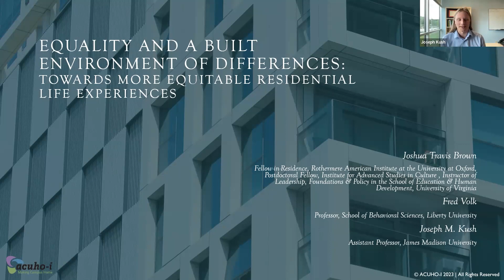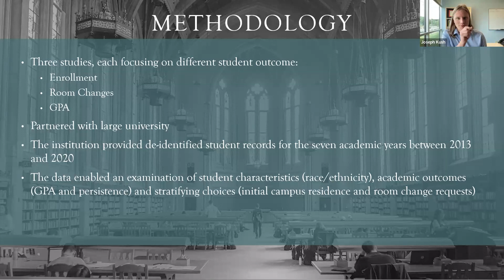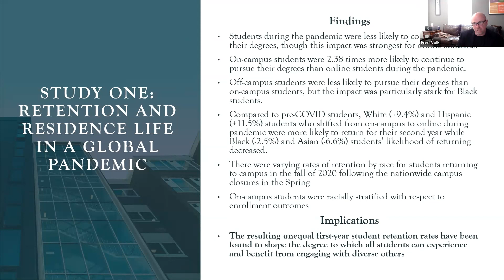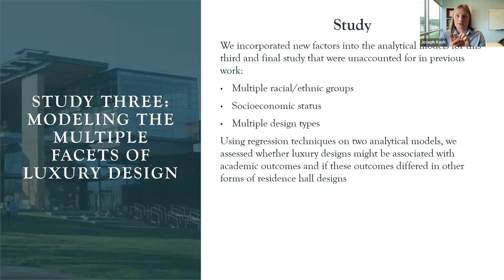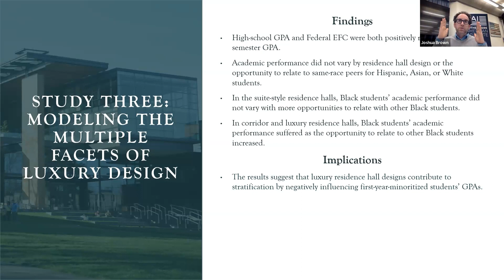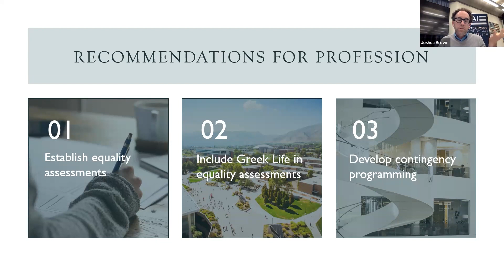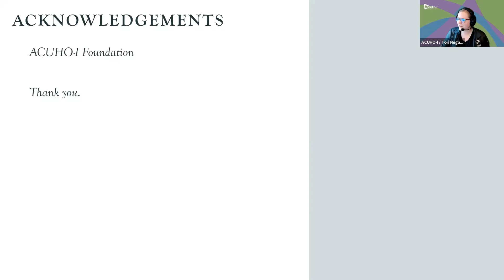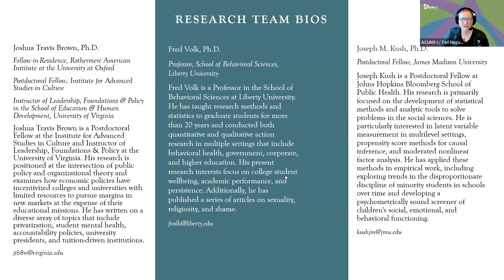ACUHO-I Funded Research Grant Webinar: Equality and a Built Environment of Differences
Two decades ago, college and university leaders began to construct “luxury” residence halls – and charge students more for the privilege of residing in them. The widespread adoption of these amenity-filled facilities coupled with the diffusion of self-sustaining budget policies resulted in "differentiated pricing" in student housing options. But pursuing revenue maximization strategies while catering to student preferences also exacerbated the challenge of creating a diverse and equitable campus. To further understand these changes, our team of researchers established three studies to examine the question: "In what ways are first-year residence life experiences stratified by race and residence hall design?"

During this webinar, a 2020 ACUHO-I Funded Research Team will present findings from their study.

Research Team:

Joshua Travis Brown, PhD, University of Virginia
Fred Volk, PhD, Liberty University
Joseph Kush, PhD, James Madison University